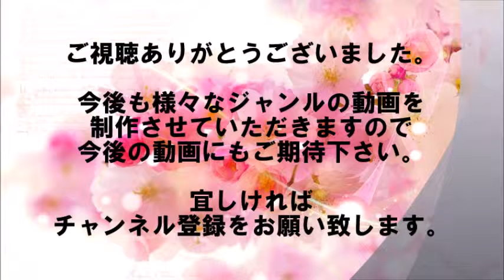ニコラス・ケイジ、4回目の結婚が4日で破綻！「婚姻無効」を申請！！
先週土曜日（現地時間）、ラスベガスで結婚許可証を取得したニコラス・ケイジ。
許可証の有効期限である1年以内に恋人のエリカ・コイケさんと結婚すると予想されていたが、許可証の取得と同日にラスベガスの「ベラージオ」で結婚していたことが明らかになった。
これだけでも十分なサプライズであるが、なんと2人はすでに破局している模様。

【関連動画】

【音源引用】
甘茶の音楽工房